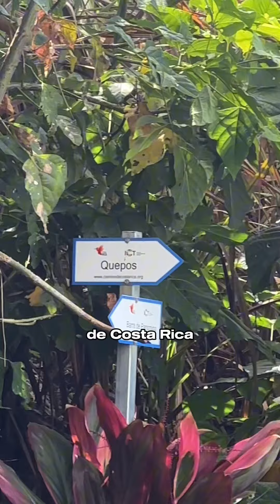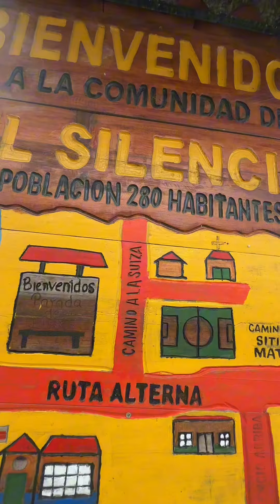Etapa 6- Hacia La Suiza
Despertar en la calidez de un hogar costarricense es la primera experiencia de la etapa 6. Acompañá a Evan en un trayecto de 13 km que pone a prueba su resistencia en medio de la naturaleza.